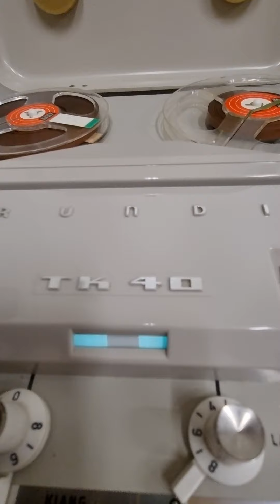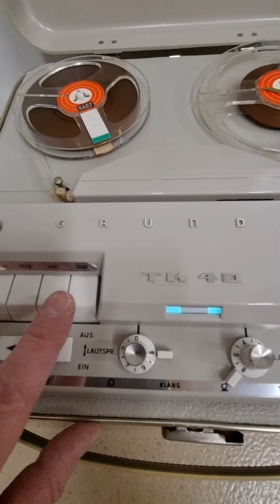Tonbandgerät Grundig TK40